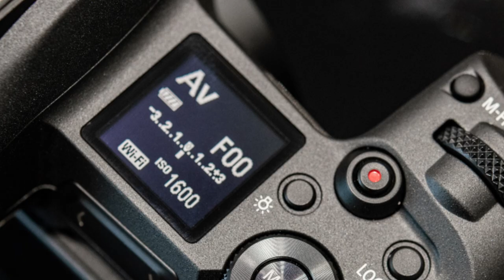Trên tay Canon EOS R